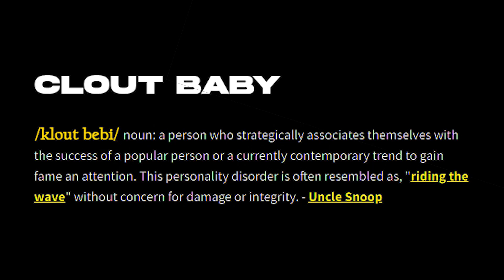TKO KAI Cenat destroys Clout Baby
🍿🎬 🎥 Join us as we dive into the Vibey world of movies, TV shows, and entertainment with a tinge of Sauce!

Instagram and TikTok @bussinbd for more! 🌟